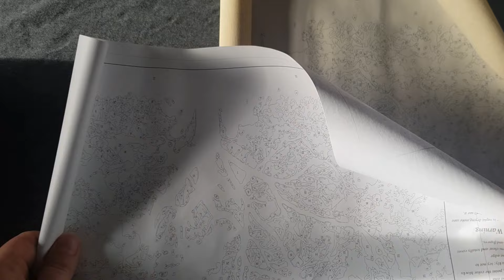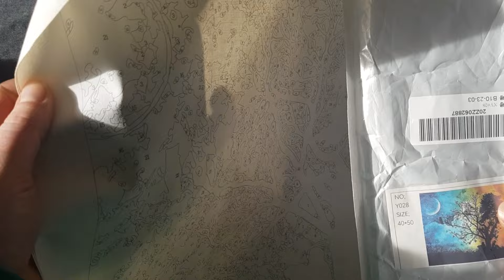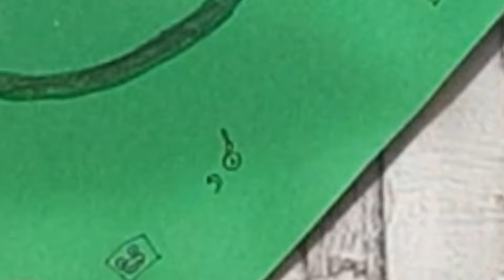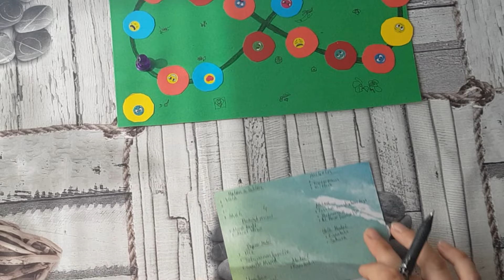Malen nach Zahlen + extra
Hi auch! Endlich ist es so weit mein erstes vergleichs Video ist fertig! ich wollte das schon so lange machen und hatte endlich die gelegenheit! auch wenn der Vergleich nicht 100% passt weil es verschiedene Größen sind. Darum habe ich bei dem nächsten Versuch darauf geachtet das die maße einigermaßen passen! viel Spaß 😉

erwähnter Kanal

Musik von Youcut

Musiker: Figure and Groove

one second